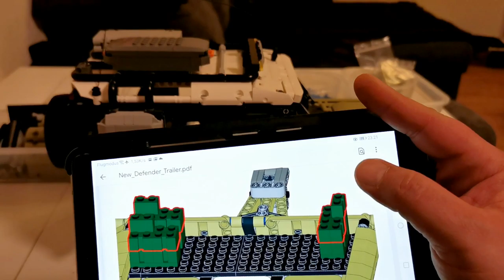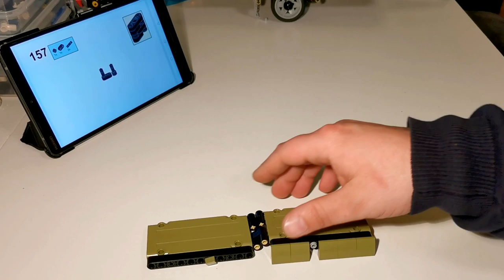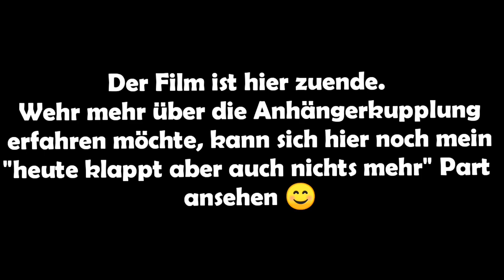MOC Trailer Lego 42110 Landrover Defender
Unser Ingo hat einen schönen Trailer für den Lego Landrover gebastelt.